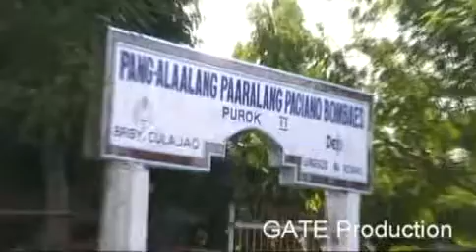Pasciano Bombaes Memorial School